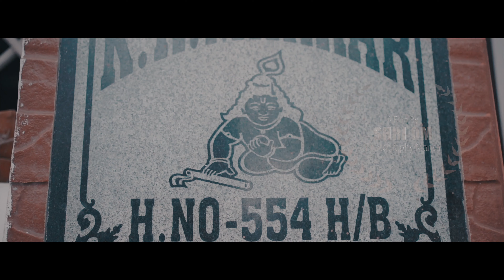Gauri & Dhananjay I Best Wedding Cinematic ever I Jind I Shri Om Photography